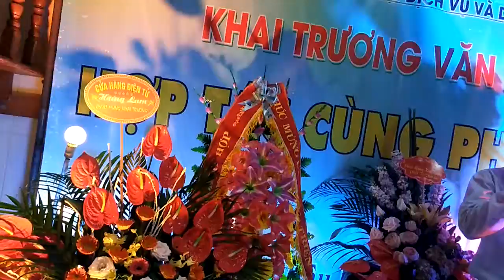Song ca Gận Mà Thương Hương Thảo & Thanh Thủy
Lê Thịnh